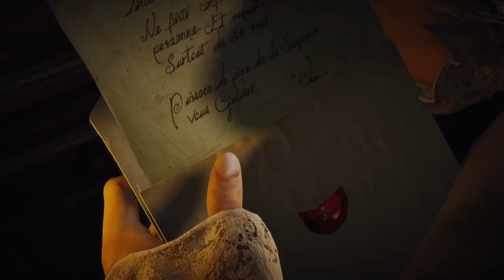Assassin's Creed® Unity gameplay part 2